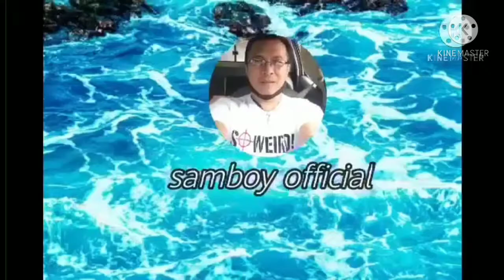18th debut w/ my pamangkin francis jewel